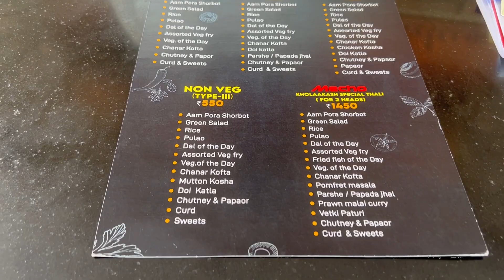A Day Well Spent At Khola Akash | Darun Non Veg Thali Khelam